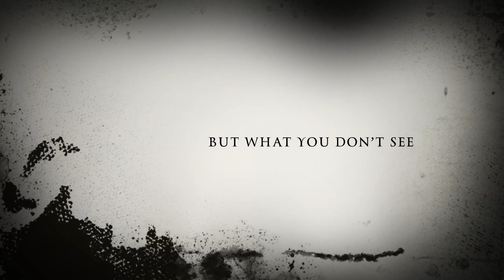The Accent Chair Trailer - Jenna Marbles - Horror Movie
I love Jenna.